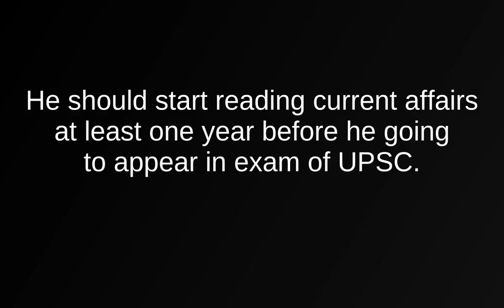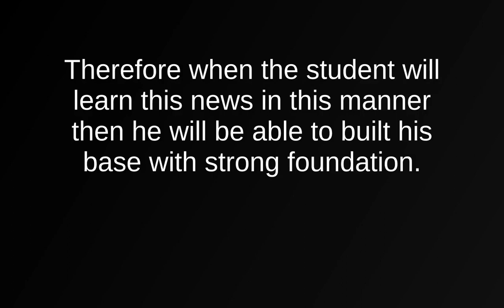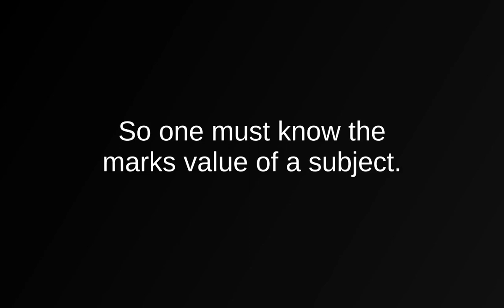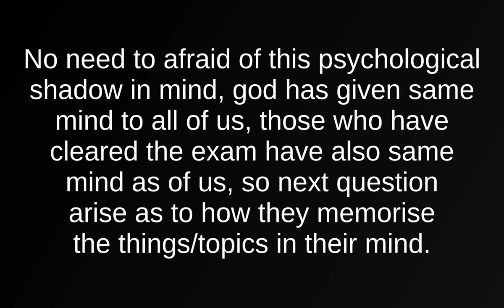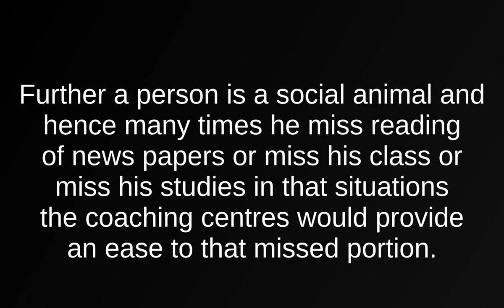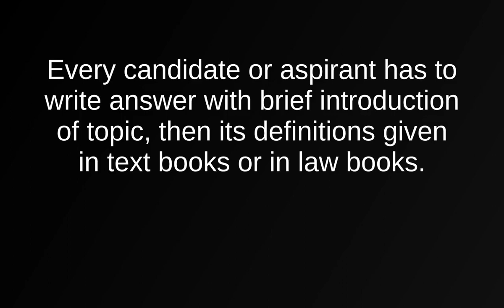UPSC Exam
Hello friends, I have uploaded this video after huge research, it will be helpful for freshers. Further If any body has some difficulty in understanding any subject then he can share that problem with me I will help him free of cost and try to resolve the issue with little bit understanding of mine